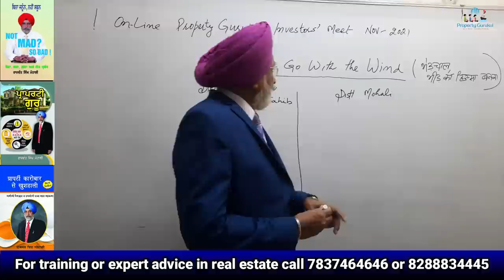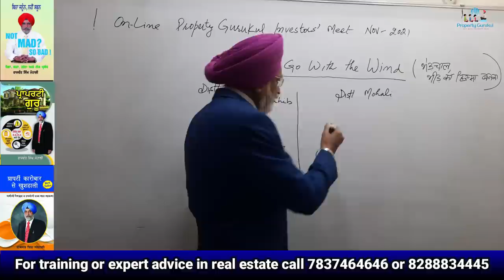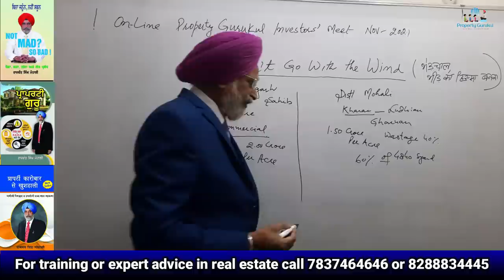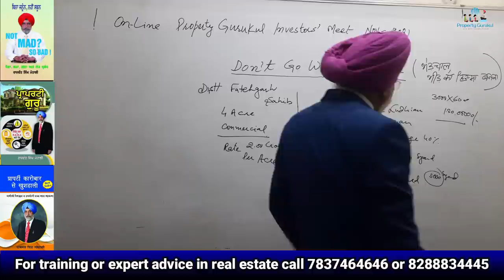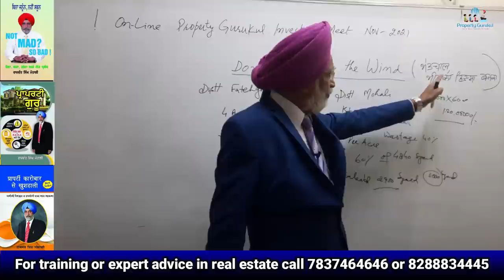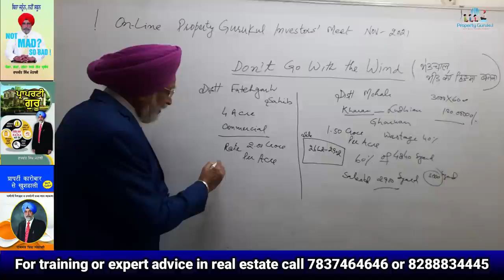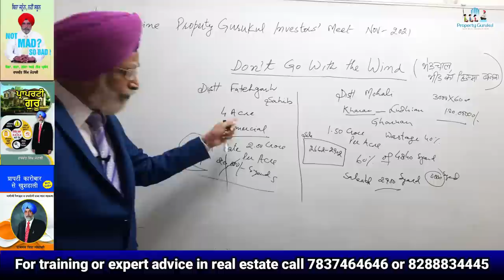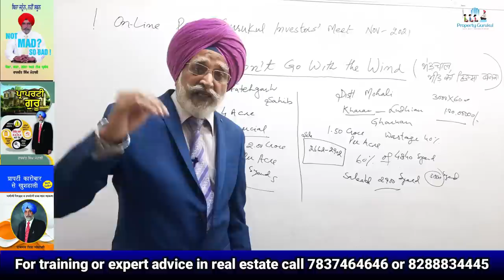Dont go with the wind | भेड़चाल नहीं